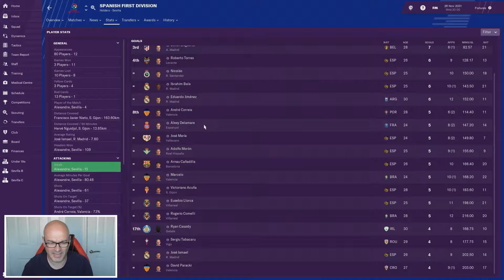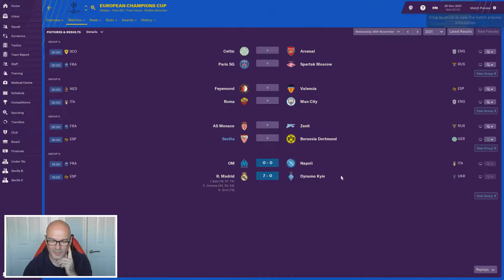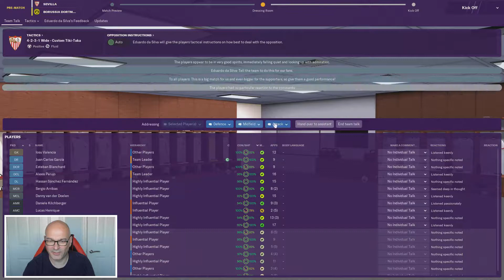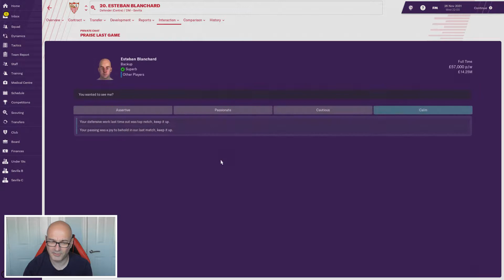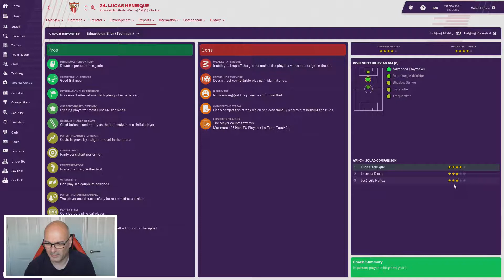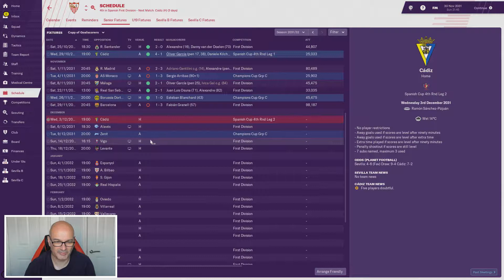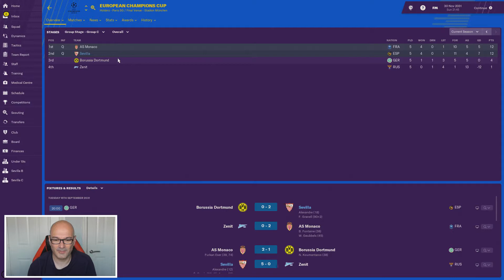Rags to Riches | Football Manager 2019 | Part 150 | Outplayed!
Rags to Riches is a Series much similar to the Journeyman, here we intend to start from the lowest Stats possible and lowest Reputation possible and no money.

 The idea is to build on that and become Rich! as well as creating a reputation that the best teams in the world will not be able to resist!

Upload Times - Monday, Wednesday and Friday 3pm